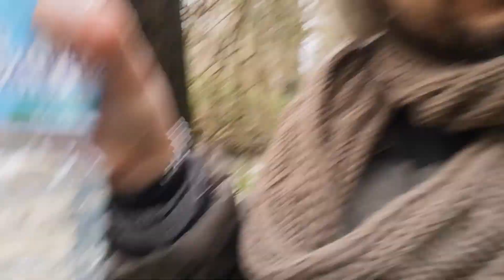Ho tanta sete e bevo acqua di fiume! CIN CIN CONTRO CHI MI ODlA!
🟩 Per contattarmi:
👉 Whatsapp  388/4338733

BEVO ACQUA DI FIUME! CIN CIN CONTRO CHI MI VUOLE MALE!